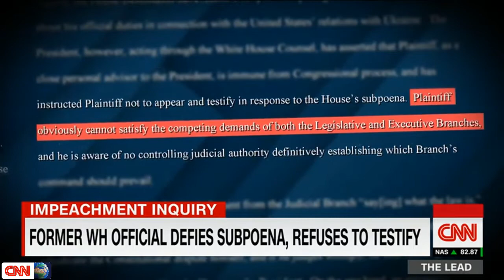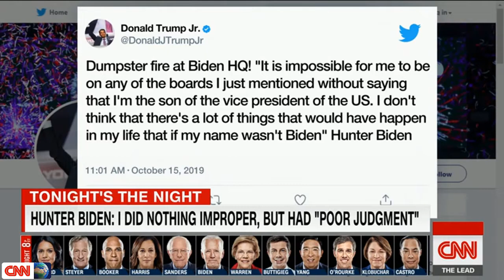Oct 29, 2019 | John Kelly just said something very, very damning about Donald Trump